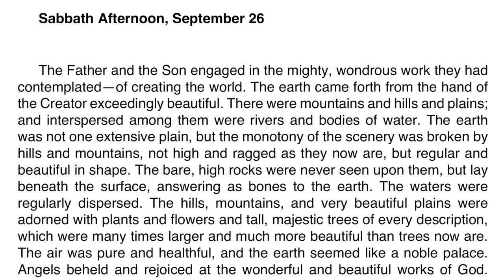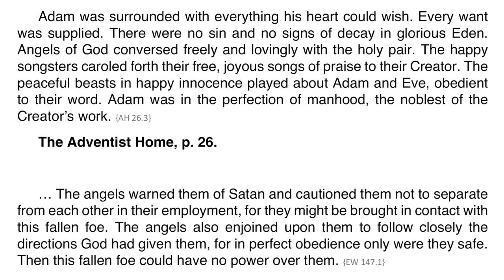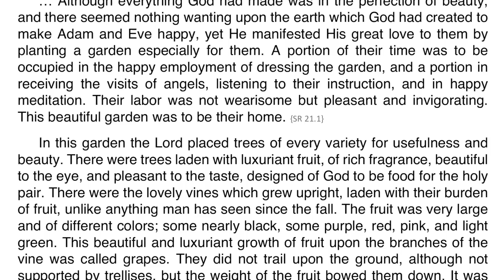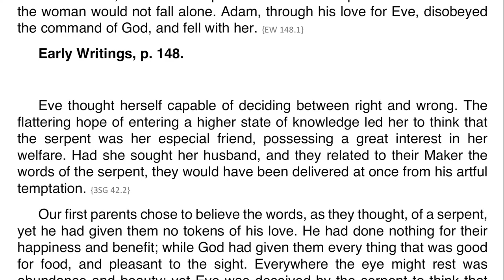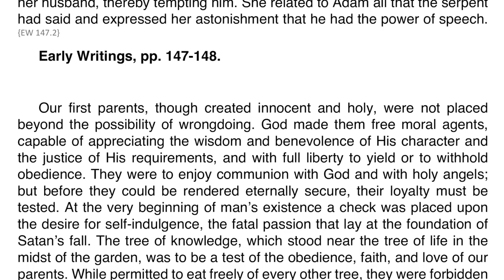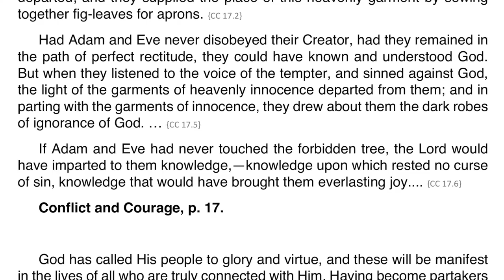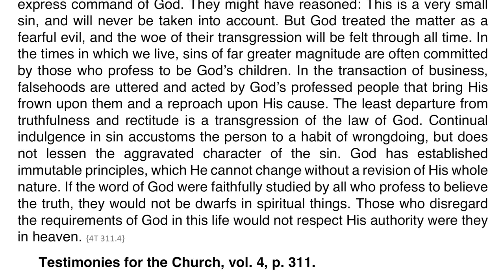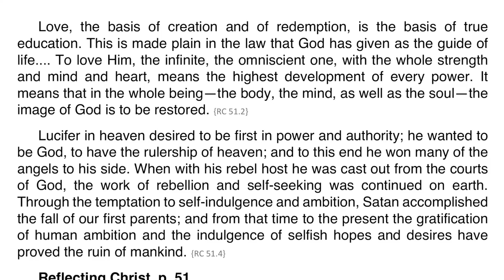2020 Q4 Ellen G. White Notes – Lesson 01 – Education in the Garden of Eden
00:00 | Sabbath Afternoon
03:46 | Sunday, Sep 27
07:01 | Monday, Sep 28
10:40 | Tuesday, Sep 29
13:59 | Wednesday, Sep 30
17:33 | Thursday, Oct 01
21:30 | Friday, Oct 02

Further Reading
🔹The Acts of the Apostles, “Steadfast unto the End”, pp. 529-536.
🔹Selected Messages, “A Mystery”, Book 1, p. 249.